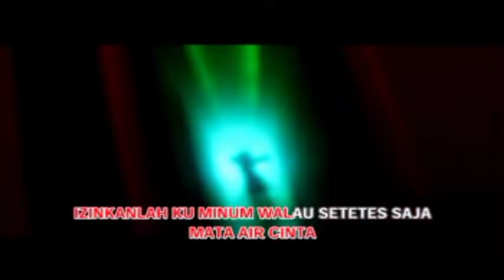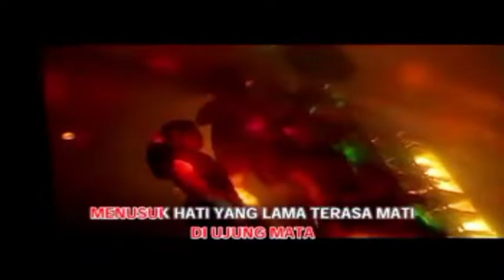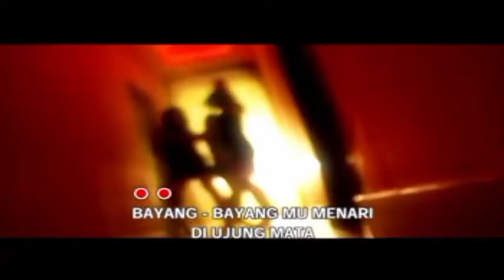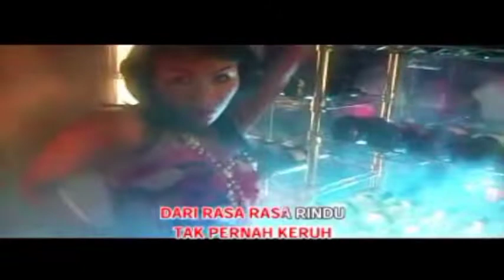Endang Wijayanti - Mata Air Cinta (Video Karaoke HD)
Album : House Dangdut Mix Koplo
Rilis : 2014
Artis : Endnag Wijayanti
Edaran : Insictech Musicland Sdn Bhd